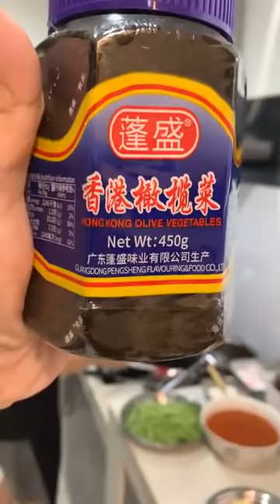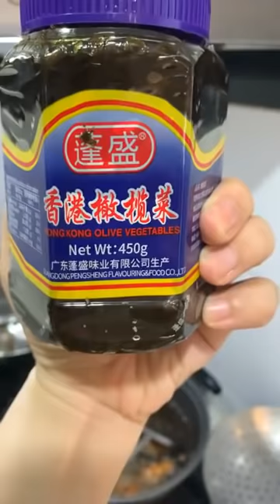表弟好煮意 - 榄菜炒四季豆, 南乳炸鸡翅膀 , 辣子酱蒸红鱼, French Beans w/ Olives, Chicken Wings, Steamed Fish w/ Spicy Sauce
辣子酱蒸红鱼
材料：红鱼1条、青葱1条切丝
辣子酱：(香茅3支、红辣椒100克)参水搅成糊状、蒜蓉100克切碎、葱头仔100切碎、海天牌蒜米辣酱200克、番茄酱200克、糖1汤匙
English translate from google
Steamed Fish with Spicy Sauce
Ingredients: Red snapper 1 , Spring onion 1 - shredded
Spicy sauce: (Lemongrass 3 , Red chili 100g ) mixed with water into a paste, Minced garlic 100g , Shallot 100g - chopped , Chili sauce 200g , Tomato sauce 200g , Sugar 1 tbsp

南乳炸鸡翅
材料：鸡翅膀10个
腌鸡翅膀：南乳4块、鸡蛋1个、五香粉1/2茶匙、鸡精粉1茶匙、胡椒粉1茶匙、料酒1汤匙、蒜米汁1/2汤匙、姜汁1/2汤匙、糖1茶匙半、1汤匙半蛋黄粉、3汤匙木薯粉
Fermented Bean Curd Chicken Wings
Ingredients: Chicken wing 10
Marinated chicken wings: Fermented bean curd 4 , 1 egg, Five-spice powder 1/2 tsp , Chicken powder 1 tsp , Pepper powder 1 tsp , Cooking wine 1 tbsp , Garlic juice 1/2 tbsp , Ginger juice 1/2 tbsp , Sugar 1.5 tsp , Custard powder 1.5 tbsp , tapioca flour 3 tbsp

榄菜炒四季豆￼
材料：四季豆450克、肉碎150克、蒜蓉1汤匙
调味￼：橄榄菜￼2汤匙、鸡精粉1茶匙、糖1茶匙、料酒1汤匙
做法：请观看视频
Stir-Fried French Beans with Olives
Ingredients: French Beans 450 g , Minced pork 150 g , Minced garlic 1 tbsp
Seasoning: Olive vegetables 2 tbsp , Chicken powder 1 tsp , Sugar 1 tsp , Cooking wine 1 tbsp